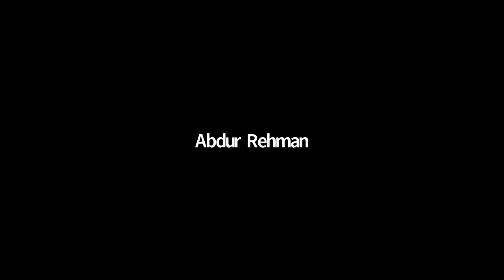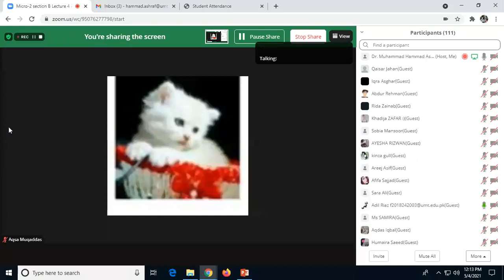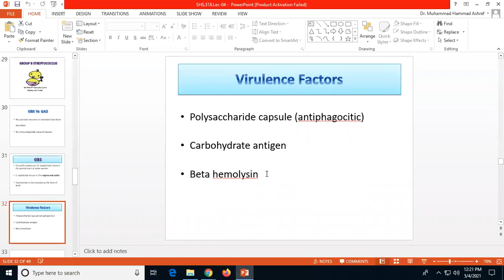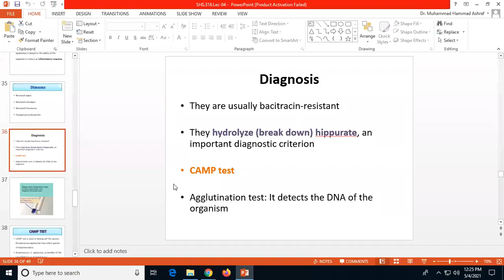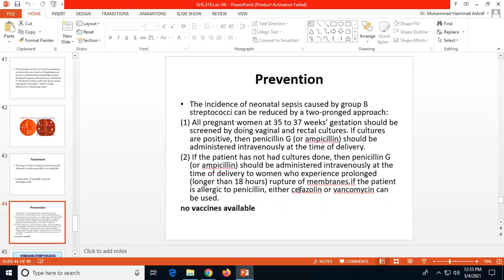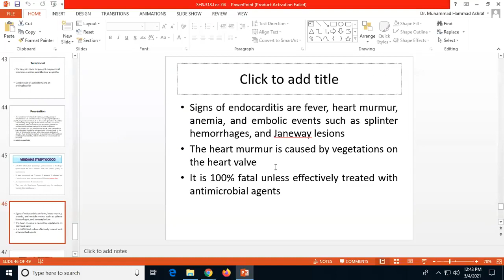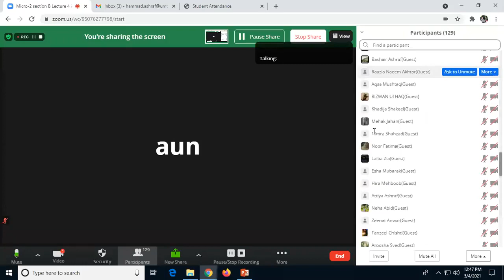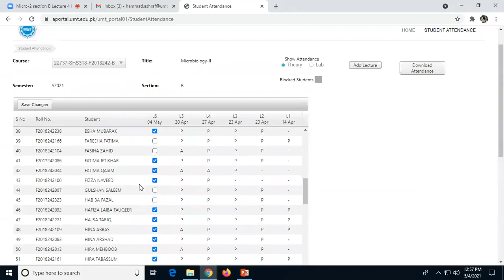Microbiology 2 Lecture 4-B | Micro 2 Lecture 4-B | SHS 318 Lecture 4-B | SHS 318 Lec 4-B